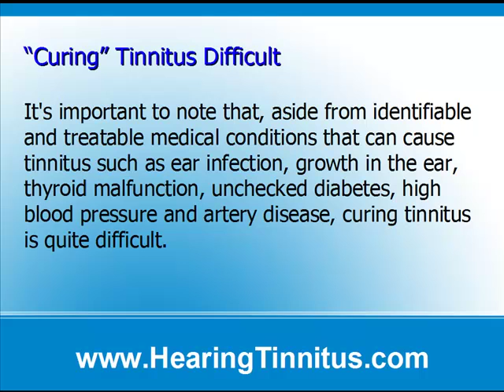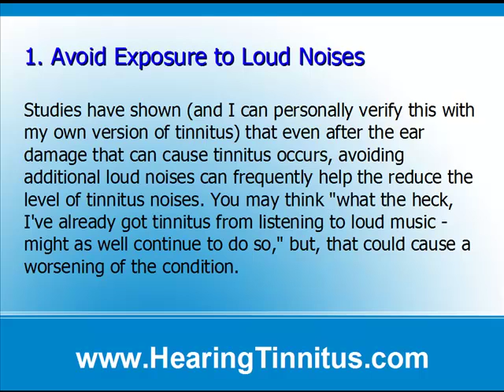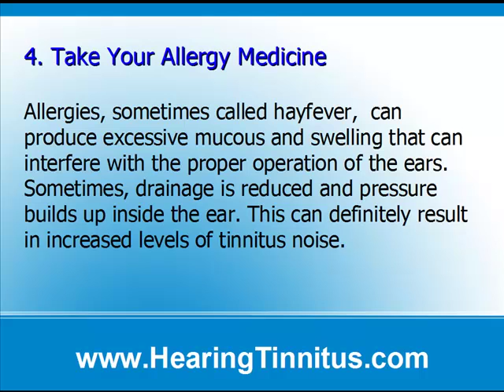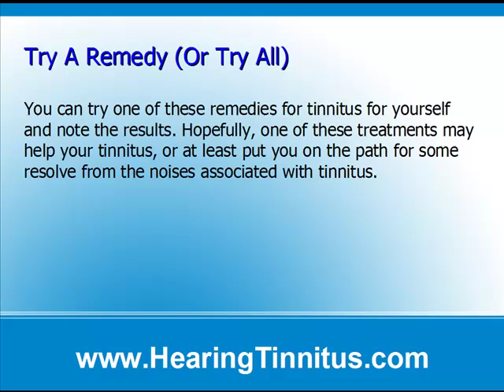5 Easy Remedies For Tinnitus Relief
Why suffer needlessly from your tinnitus? Click the link above to get a copy of my free report "Get The Facts About Tinnitus" Also, many more articles and resources for fellow tinnitus sufferers.